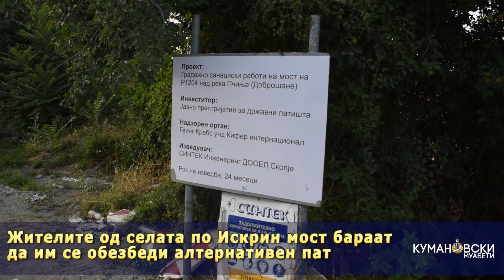Протест на жителите од селата во Которлакот